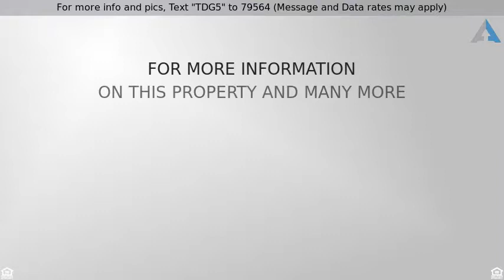Priced at $308,000 - 10435 Haskins Street, Lenexa, KS 66215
For more info and pics, Text "TDG5" to 79564 (Message and Data rates may apply)
This is the One! Completely Remodeled!

Welcome home to 10435 Haskins Street in the Century Estates community of Lenexa. This COMPLETELY RENOVATED  5 bedroom, 3 full and 1 half bath home is located in a quiet neighborhood on a corner lot. You will appreciate the fresh paint inside and out, new electrical components and plumbing, new hardwood flooring and trim, new stainless steel appliances, granite counter tops, formal dining and breakfast room, finished walk-out lower level with wet bar, and a new rear deck built in 2018 for entertaining. Additional upgrades include a newer roof, hot water heater, heating and air conditioning systems, all replaced in last few years. This home is also located within the award winning Shawnee Mission School District.

Be welcomed home by the covered front porch and stone accents that invite you into the soaring 2-story foyer with skylight. Once inside, take note of the fresh paint and gorgeous hardwood floors found throughout the main level. The hardwood floors flow from the living room to the formal dining room with chair railing.

The fully equipped kitchen features hardwood floors, granite counters, stainless steel appliances, a pantry, and granite peninsula illuminated by chic pendant lighting. Appliances include the refrigerator, microwave, gas range, dishwasher and disposal. The kitchen is open to the hearth family room offering a cozy wood burning fireplace framed by a stacked stone surround and built-ins. French doors lead to the expansive rear deck for easy entertaining. The laundry room is located off the kitchen, and there is a powder room for the convenience of your guests.

Ascend the gorgeous staircase to the primary bedroom level. The incredible master suite highlights a vaulted ceiling with impressive lighted ceiling fan, skylight, and barn style door leading to the private master bath showcasing a double vanity with modern vessel sinks, and a gorgeous walk-in tiled shower with mosaic accents, bench seating, accoutrement niches, over-sized rain style shower head, and separate shower wand. There are three additional bedrooms and the second full bath on the upper level.

Downstairs, the spacious finished walk-out lower level features a wonderful rec room, complete with wet bar and built-in wine rack, the 5th bedroom, and the third full bath with extensive tile work and a shower over whirlpool tub.

Outside, you will love to spend time on the new back deck built for entertaining and spanning the length of the home. There is also an attached 2-car side-entry garage with automatic opener and keyless entry.